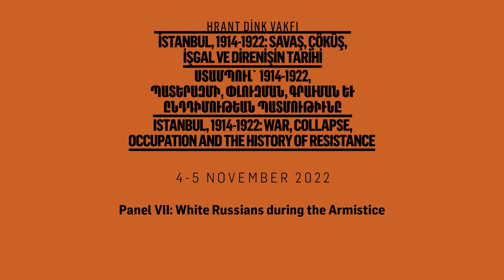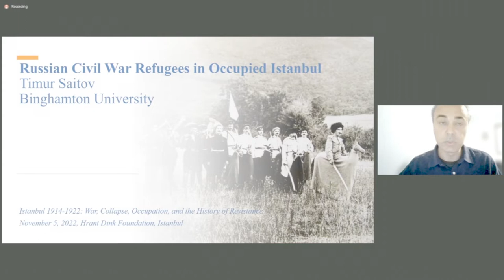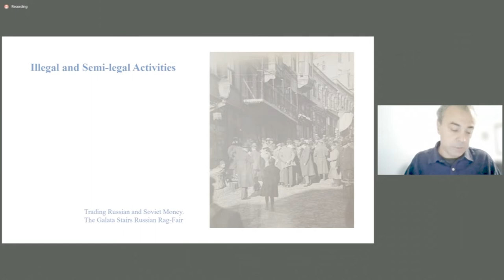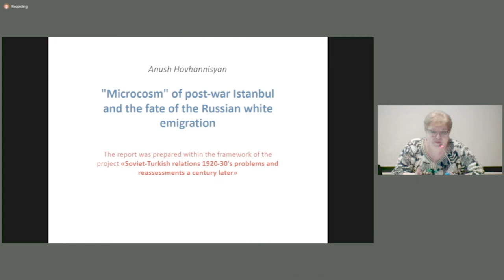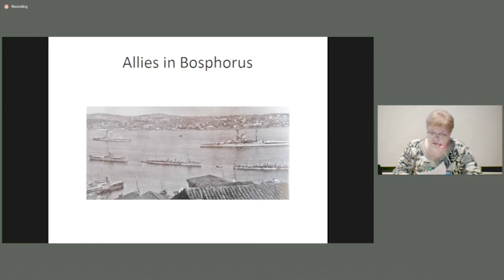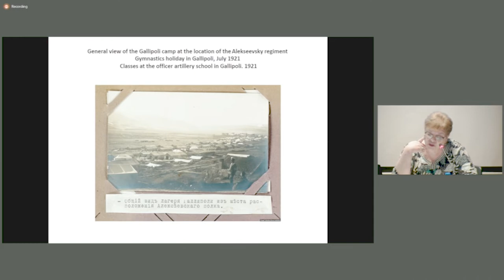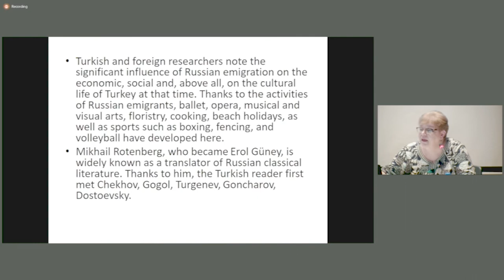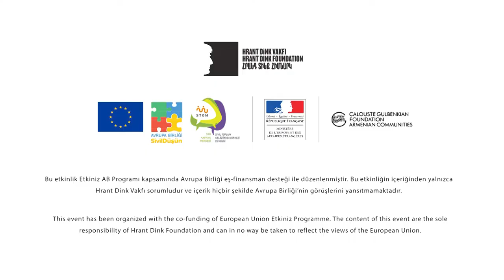White Russians during the Armistice / İstanbul Conference, 4-5 November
Chair: Ayhan Aktar
Anush Hovhannisyan - "Microcosm" of Post-War Istanbul and the Fate of the White Russian Emigration

An international conference titled “Istanbul 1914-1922: War, Collapse, Occupation, and the History of Resistance” is organized in Istanbul on November 4-5, 2022.
During the conference, topics such as the social and economic transformation of Istanbul during the First World War and the subsequent armistice period, aid activities in the city, and the situation of orphans were discussed.